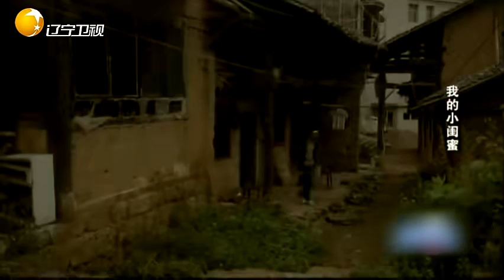女孩从小患肌肉萎缩，不愿好友整日背着她上学，她竟悄悄退学